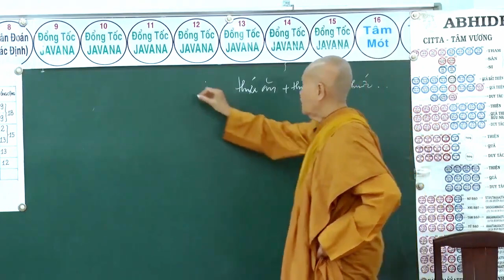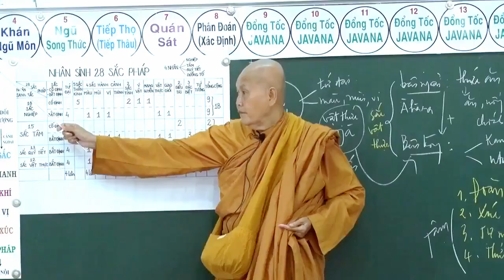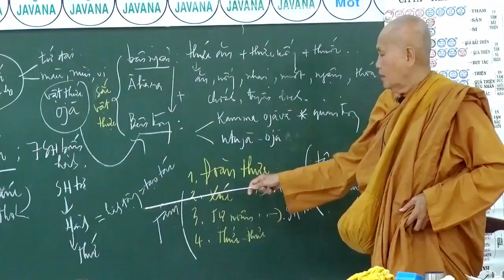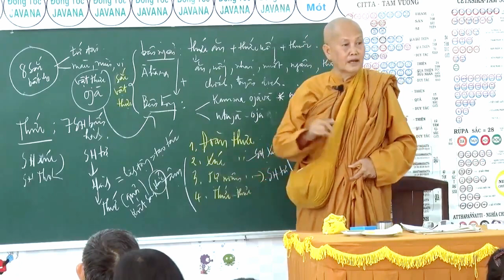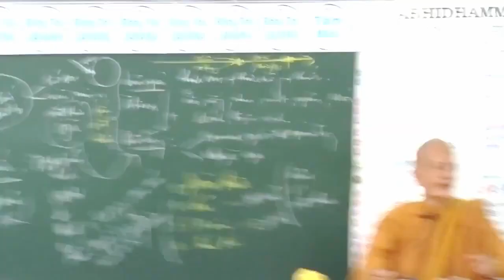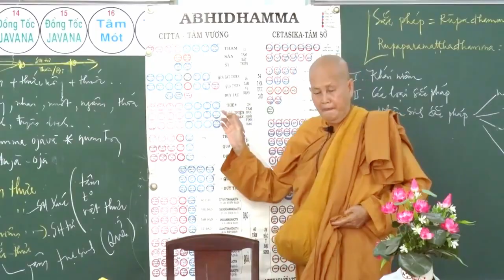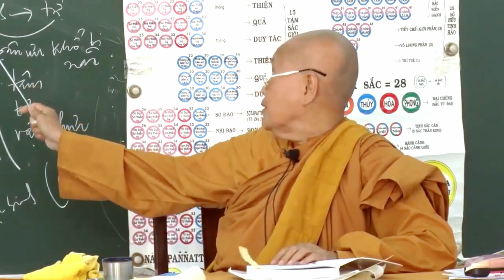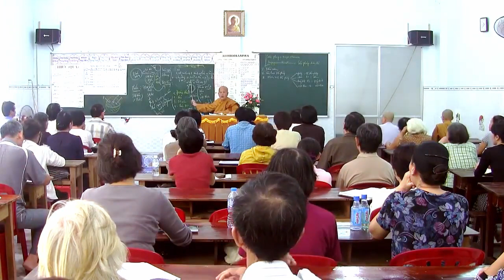07 Sắc Pháp phần 11 2015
Xem nhiều bài giảng hay tại . Trang web chia sẽ tổng hợp những bài giảng hay và tinh túy nhất của Đạo Phật .

Xem các bài giảng mới nhất của sư cô Tâm Tâm tại đây: